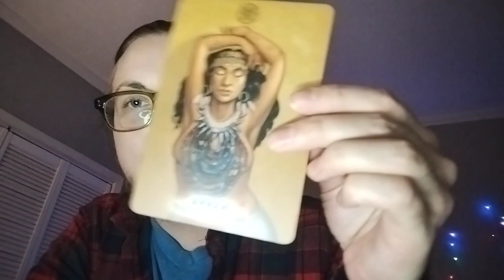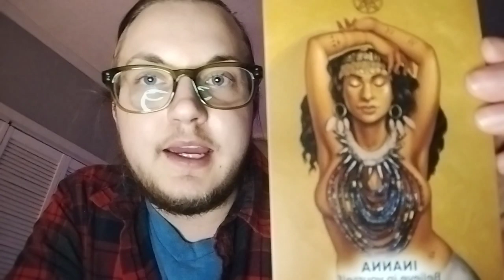☀️💞Be Confident & Believe In YOURSELF🌈😇